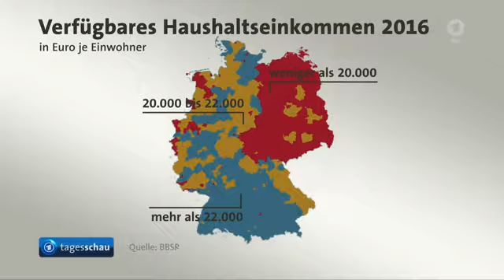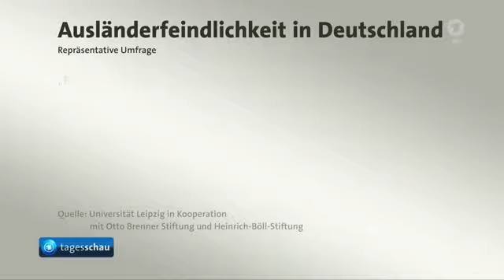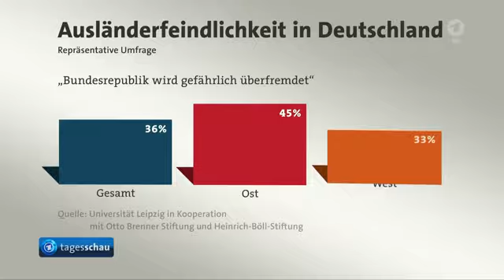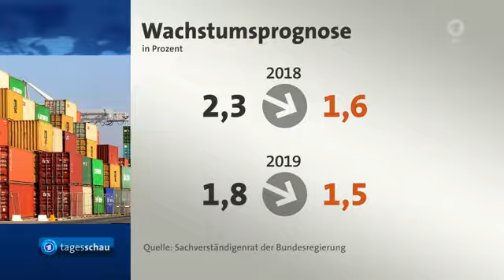Nachrichten des Tages |"US-Kongresswahlen"| 20:00 Uhr | ARD HD | 07.11.2018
Themen der Sendung: US-Kongresswahlen: Republikaner verlieren Mehrheit im Repräsentantenhaus, Einschätzungen aus der deutschen Bundespolitik zu den Ergebnissen der US-Wahlen, Kramp-Karrenbauer erklärt Kandidatur für CDU-Vorsitz, Autoritäre und fremdenfeindliche Positionen nehmen laut Leipziger Studie bundesweit zu, Bundestag debattiert über Schaffung gleichwertiger Lebensverhältnisse in unterschiedlichen Regionen Deutschlands, Wirtschaftsweisen senken Erwartung an die Konjunktur, Bayern feiert hundert Jahre Freistaat, Sojus-Rakete bringt Wettersatellit erfolgreich ins All, Die Lottozahlen, Das Wetter

Aktuelle Nachrichten und Highlights vom Tag
Breaking news Germany
German news
tägliche nachrichten aus Deutschland
Tägliche Nachrichten in HD

Gebt unter dem Video Eure Meinungen und Verbesserungsvorschläge ein.

Mit freundlichsten Grüßen

Das 5min Nachrichten-Team

Quelle: mediathek.daserste.de/